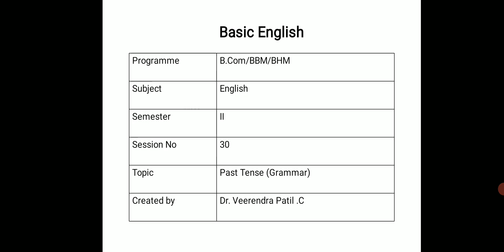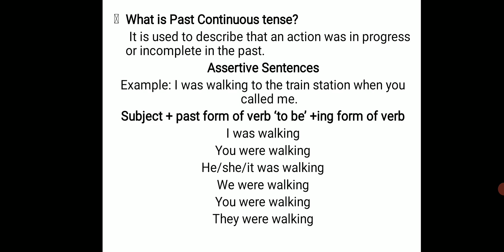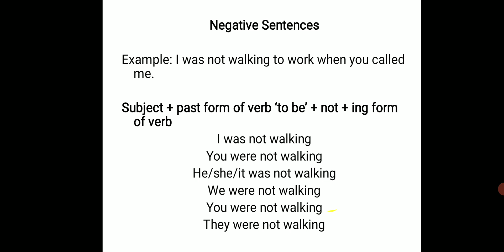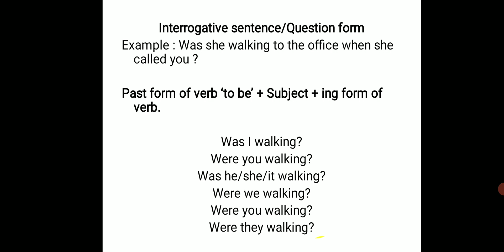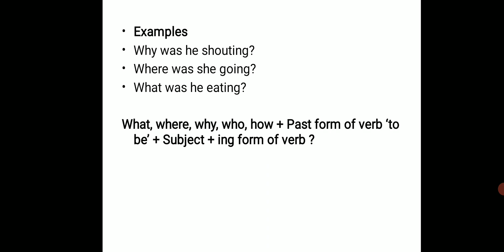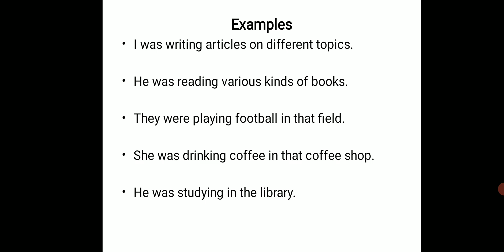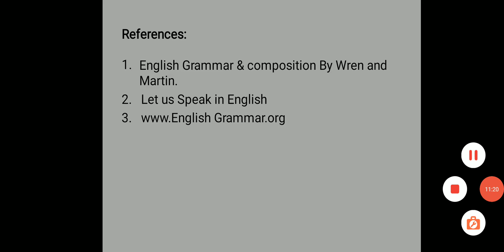Session 30 - Past Tense